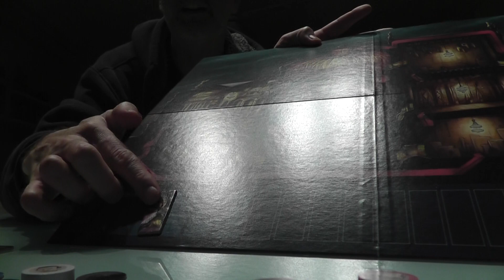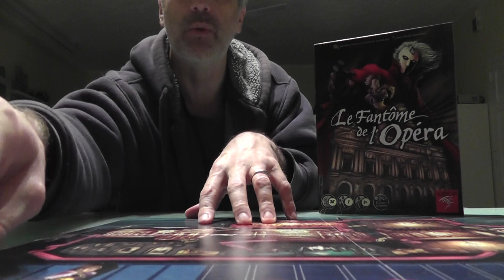Le Fantome de l'Opera | Rahdo's Final Thoughts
A video outlining gameplay for the boardgame Le Fantome de l'Opera.